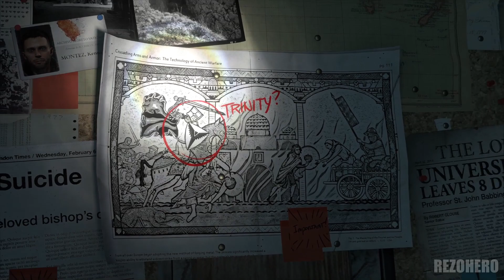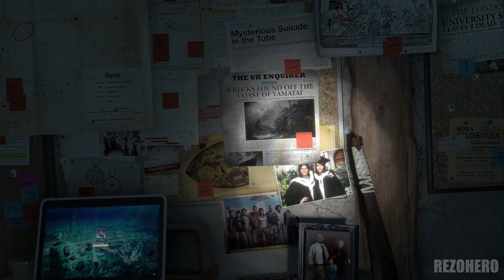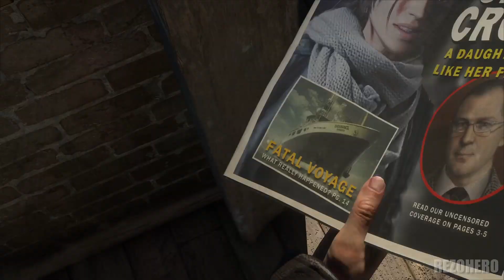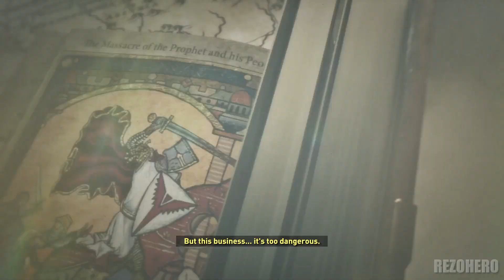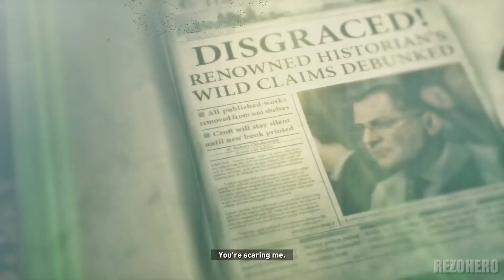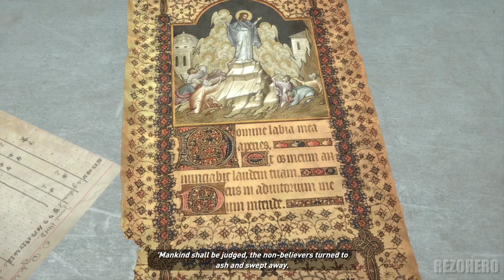RISE of the Tomb Raider -XBOX SX Gameplay Walkthrough [ PART1] FULL GAME [HD 60FPS] -No Commentary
To Know👇
"Rise of the Tomb Raider" is the sequel to the 2013 reboot of the Tomb Raider franchise and is the eleventh entry in the series overall. Here's some information about the game:

Release:

Initially released for Xbox platforms in November 2015 as a timed exclusive.
Subsequently released for other platforms, including PlayStation 4, PC, Xbox 360, macOS, Linux, and Stadia.
Developer and Publisher:

Developed by Crystal Dynamics (single-player campaign) in collaboration with Nixxes Software and published by Square Enix.
Genre:

Action-adventure.
Plot:

The game follows Lara Croft as she seeks to uncover the secrets of immortality in the lost city of Kitezh, located in Siberia.
Lara's journey is fraught with challenges, including rival treasure hunters, a secret organization known as Trinity, and the harsh environments of Siberia.
Gameplay:

Combines exploration, puzzle-solving, and combat elements.
Features a crafting system for weapons and equipment.
Introduces a day-night cycle and weather system that affects gameplay.
Includes tombs and crypts that players can explore for additional rewards.
Graphics and Visuals:

Praised for its stunning graphics and realistic environments.
Takes advantage of advanced graphical technologies to create visually impressive landscapes.
Reception:

Received generally positive reviews for its story, gameplay mechanics, visuals, and character development.
Critics appreciated the improvement over the 2013 reboot, with Lara Croft being portrayed as a more experienced and capable adventurer.
Legacy:

"Rise of the Tomb Raider" contributed to the continued success of the rebooted Tomb Raider series.
It paved the way for the next installment in the series, "Shadow of the Tomb Raider," released in 2018.

I'm a pc Player and I love to make gaming videos and upload them on YouTube for you guys to enjoy too and i try my best to get better, but if you have any suggestions for me, let me know in the comments!